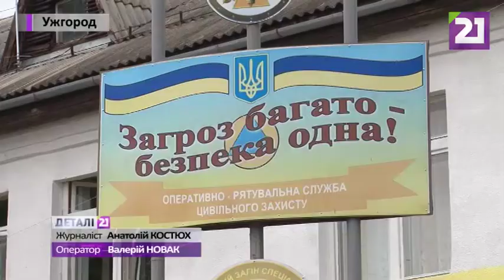Закарпатським саперам вручили бронежилети